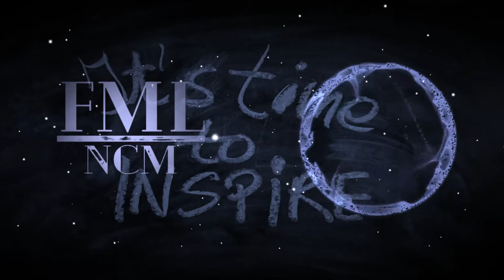Angel Guides || Ambient || Inspirational Music || Free Copyright Music for Youtube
This is free copyright music and you can use it to monetize your youtube videos.

free inspirational music no copyright
emotional inspirational music free copyright